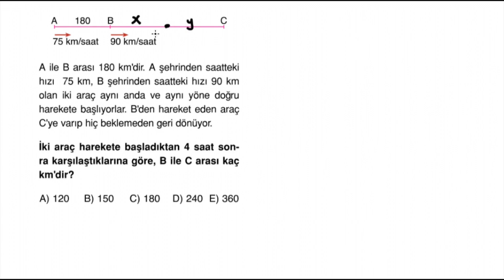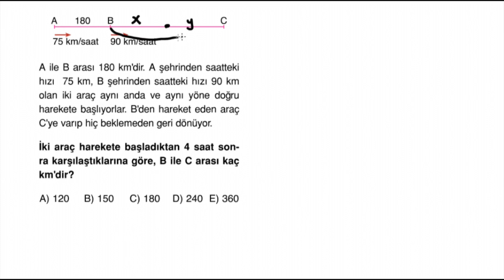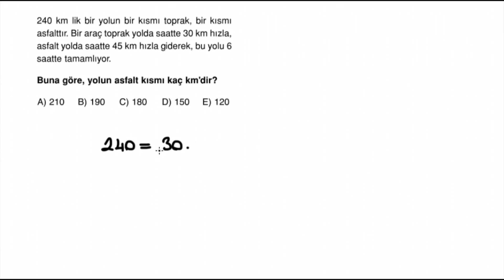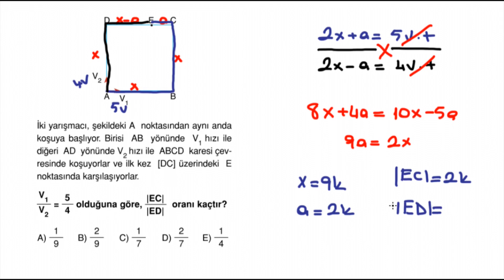POLİMAT YAYINLARI TYT MATEMATİK SORU KİTABI SAYFA*176-177